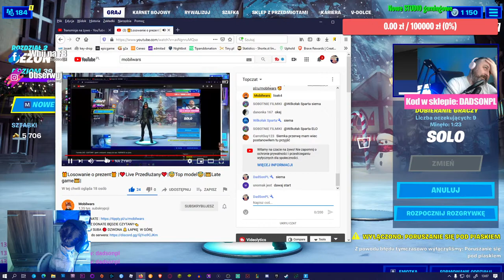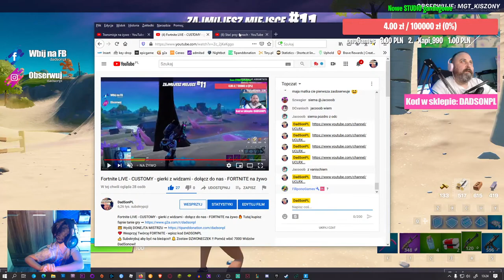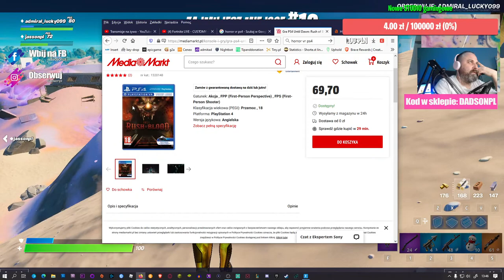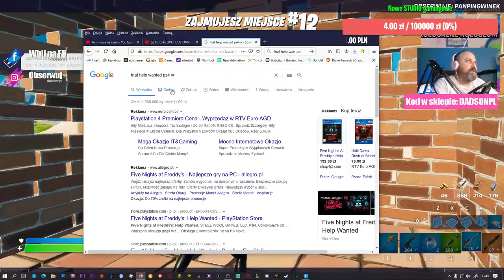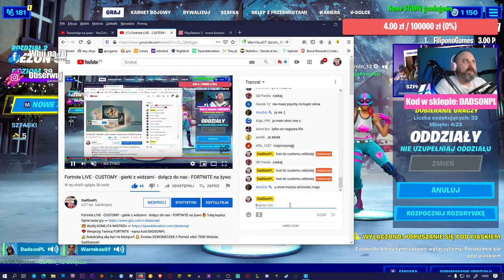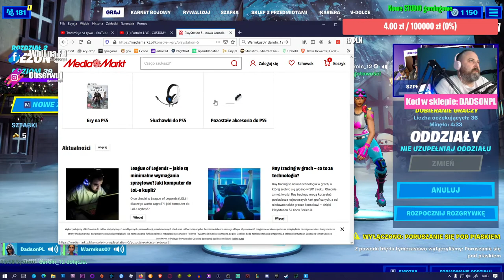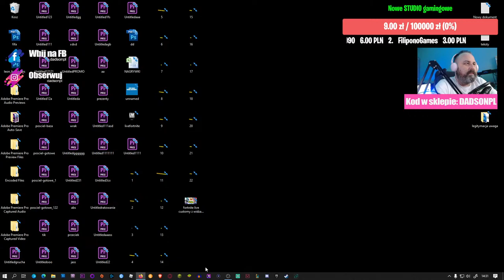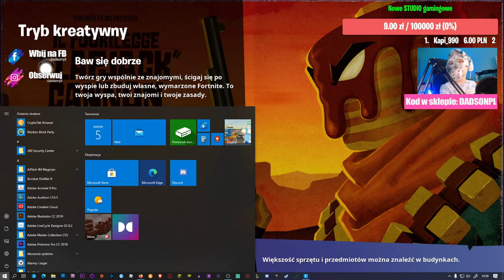Fortnite LIVE - CUSTOMY - gierki z widzami - dołącz do nas - FORTNITE na żywo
Fortnite LIVE - CUSTOMY - gierki z widzami - dołącz do nas - FORTNITE na żywo 🔥 Tutaj kupisz fajnie tanie gry